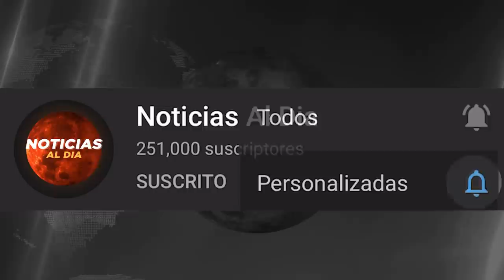RUSIA Y UCRANIA HOY NOTICIAS 19 DE MAYO 2022, LANZO MAS DE 2000 MISIL3S ULTIMAS NOTICIAS HOSTING HOY